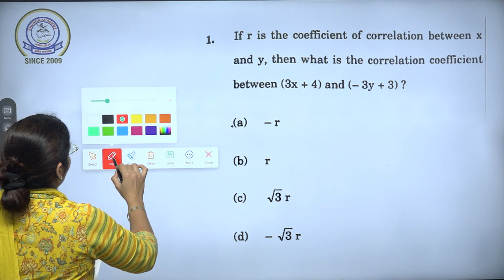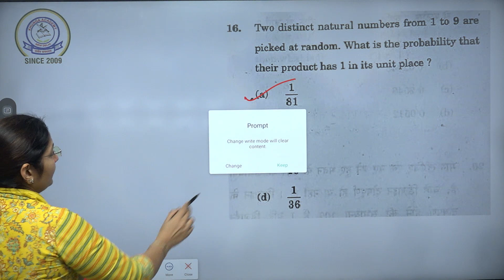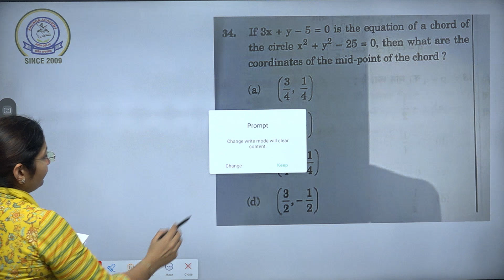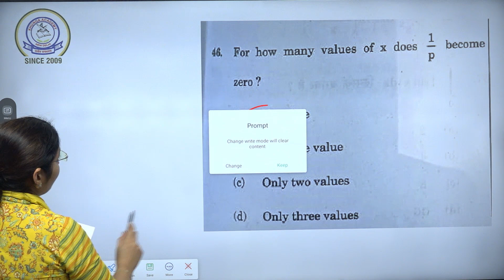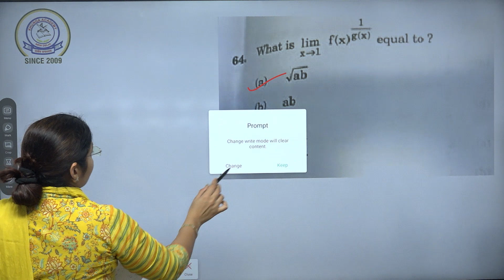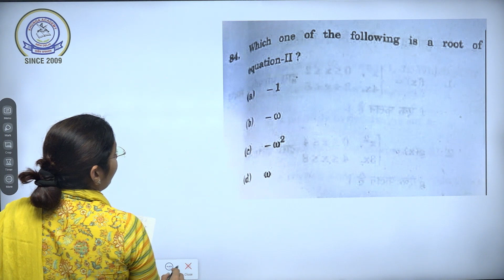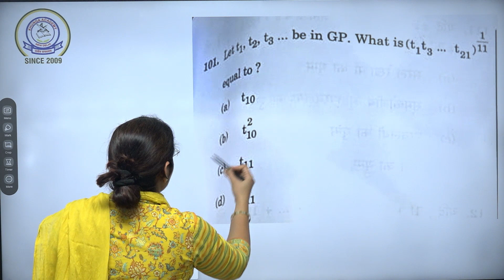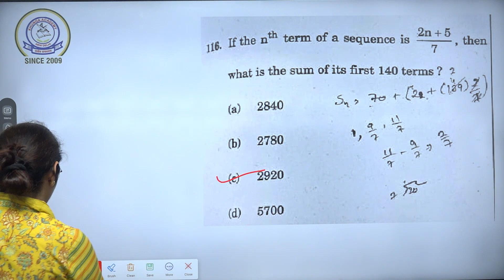NDA (2)2023 - Mathematics Answer Key (Set C)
We help you cut through the noise and understand the tricky, yet important, concepts, issues, and topics for Defence Exams on DEFENCE SARATHI.

This channel is dedicated to all defence aspirants preparing for different exams. In this video, you will get boosted with content that will ease your exam preparation.

Defence Sarathi  is dedicated to preparing you all to be a defence officer. With this one-stop channel for all defence exams, you will get preparation and guidance from the written exam to the joining.

JAI HIND!